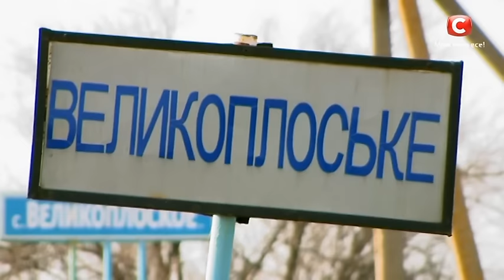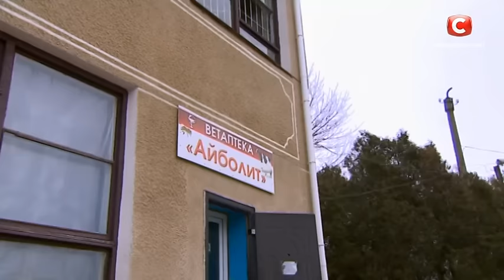Семья Кожановых. Хата на тата. Сезон 6. Выпуск 6 от 09.10.2017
Герой телешоу Хата на Тата 6 выпуск 6 - удачливый деревенский бизнесмен Иван Кожанов, владеющий землей, свинофермой, магазинами и мельницей. Все, что для него важно в жизни - это деньги, которые он любит больше всего на свете. В погоне за ними наш папа часто забывает о своей семье - жене и двух взрослых сыновьях, которые помогают ему строить бизнес-империю. Его родные только и делают, что не покладая рук трудятся на этого чудо-предпринимателя. Но однажды все поменяется, ведь уставшая жена наконец отправляется на заслуженный отдых, оставляя все свои обязанности на своего жадного и эгоистичного мужа. Сможет ли папа-олигарх справиться со всеми делами, которыми ведала его супруга? Сможет ли он осознать всю важность того, что делала его благоверная, а также понять, что деньги - не самое важное в жизни?

Выпуск будет доступен для украинских зрителей в среду в 21:00!